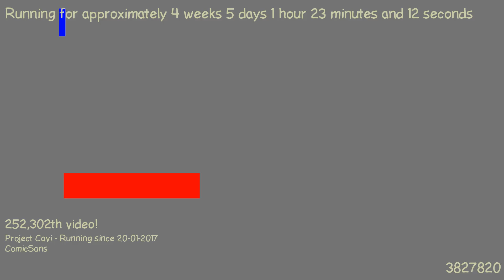1487806040 - Webdriver Cavi - O